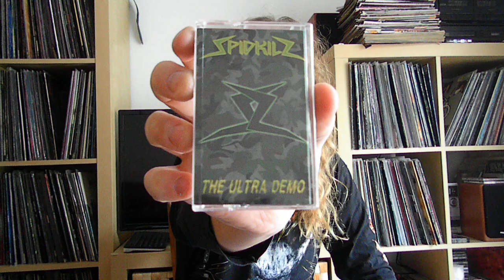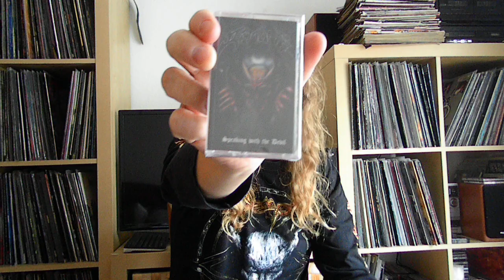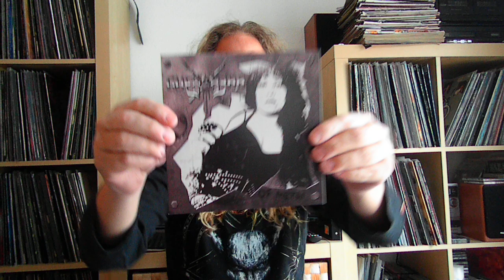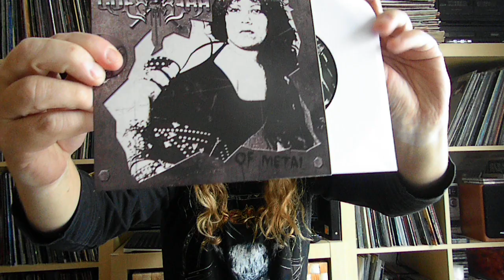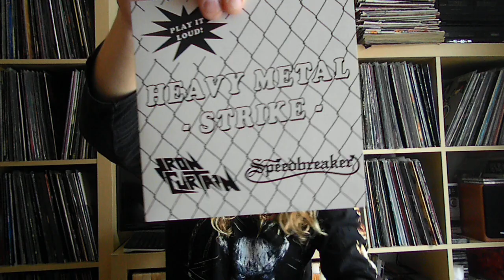INFERNÖ RECORDS from France: Unpacking video (English video)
In this video i am talking about the label INFERNO RECORDS from France and i show you some stuff they released in the past. Also i am unpacking a package with stuff i bought from them. Check them out